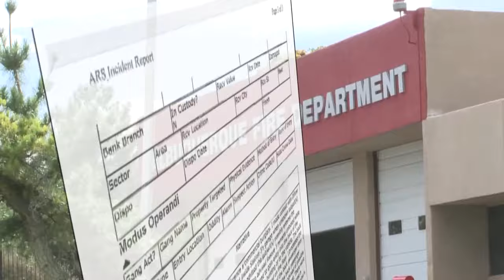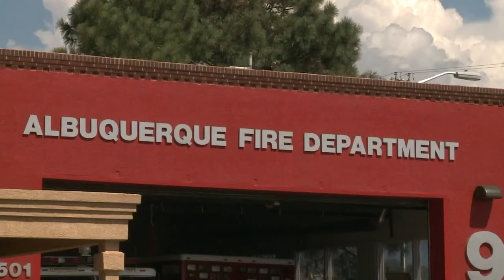Albuquerque fire stations hot spots for crime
While Albuquerque firefighters are out helping people, new documents obtained show criminals are helping themselves at fire stations. - Source